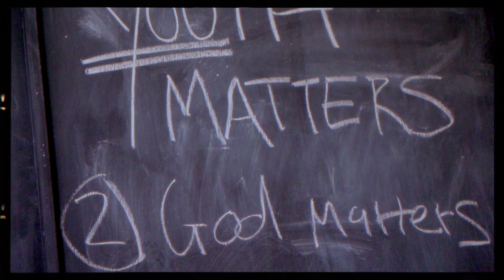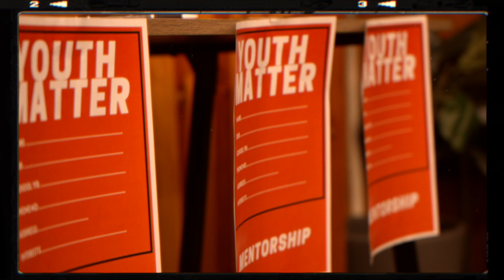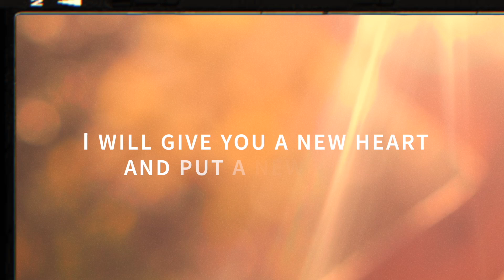Is God still there?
Hannah wresteled in her journey with God as life took a hold of her. This story shows the beauty of a God chasing after his child, never letting go.

Life Stories is a series of short, cinematic testimonies from individuals, who with help from God have overcome some of life’s greatest challenges.